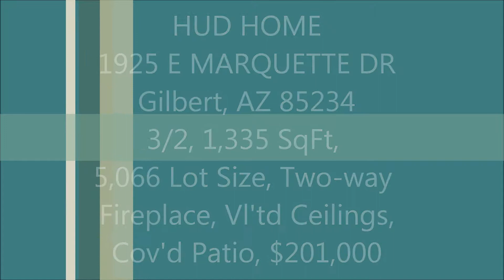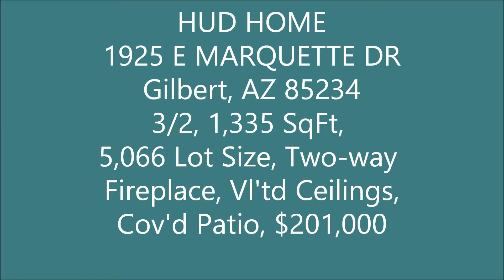HUD HOME IN GILBERT - 1925 E MARQUETTE DRIVE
Coveted Val Vista Lake Beauty. From the moment you enter this 3 bedroom/2 bathroom home you will be ready to unpack your bags. 1,335 sqft. Living room & Family Room have two sided fireplace to enjoy. Just picture cooking in your kitchen while having a fire burning and having your family enjoying it with you. Large master bedroom has its own private french door exit to the backyard. Master bath has a charming claw-foot tub and separate shower. There are upgrades throughout this home. You will enjoy the covered patio and courtyard setting of your backyard with cobblestone pavers and minimum maintenance. Val Vista Lakes has a community pool, clubhouse, workout facility, racquetball, tennis courts and a lagoon beach with fishing,paddle boarding, kayaking, sailing for all,near shopping & FRWY.
David Rod
West USA Homes